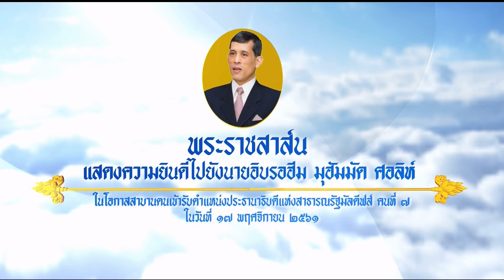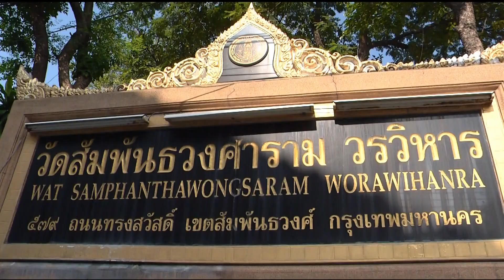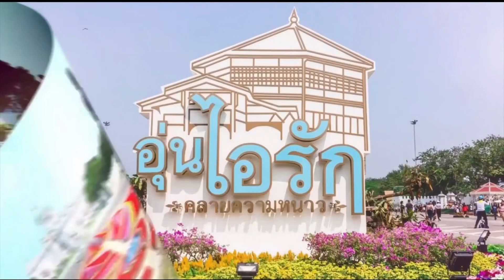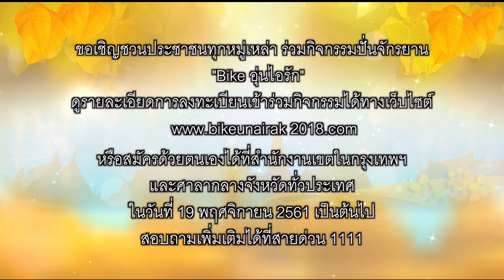♚ 17NOV18 ◆★ HD 📺 ข่าวในพระราชสำนัก วันที่ 17 พฤศจิกายน 2561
★ The Royal Court News of the Members of the Thai Royal Family of the Chakri Dynasty of Kingdom of Thailand on 17 November 2018.
★ Die Royal Court News der Mitglieder der thailändischen Königsfamilie der Chakri-Dynastie des Königreichs Thailand am 17. November 2018.